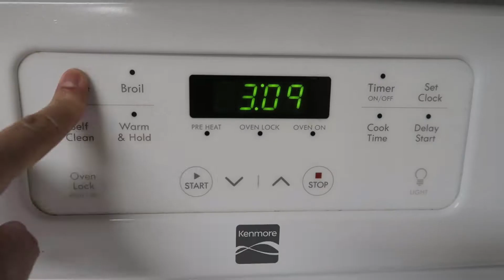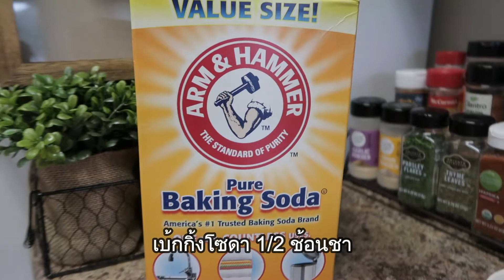สอนทำคุกกี้ช็อคโกแลต (คีโต)| Keto Chocolate Cookies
สูตรคีโตชอคโกแลต แมคคาเดเมียคุกกี้ (คนไม่ได้ทานแบบคีโตก็ทานได้ค่ะ)

ใครอยากทานขนม แต่เลี่ยงแป้ง และน้ำตาล ขนมที่มีแต่ไขมันชนิดดี อร่อย ไม่หวาน แต่อร่อย หรือคนที่กลัวอ้วน ควบคุมน้ำหนักก็ทานได้เช่นกันค่ะ

โภชนาการ: คุกกี้ 1 ชิ้น แคลลอรี่ 136, ไขมัน 13 กรัม, คาร์โบไฮเดรต 2 กรัม, โปรตีน 3 กรัม

ส่วนผสม:
1. เนยละลาย                                             1/2        ถ้วยตวง
2. เนยถั่ว                                                        2        ช้อนโต๊ะ
3. ไข่ไก่                                                         1         ฟอง
4. แป้งอัลมอนด์                                      1 1/2        ถ้วยตวง
5. โกโก้ สูตรไม่มีน้ำตาล                               2        ช้อนโต๊ะ
6. น้ำตาลหญ้าหวาน หรือ สตีเวีย             1/2         ถ้วยตวง
7. กลิ่นวนิลา                                                1          ช้อนชา
8. เบ้กกิ้งโซดา                                             1/2     ช้อนชา
9. ถั่วแมคคาเดเมียหั่นละเอียด                     1/4     ถ้วยตวง
10. เกลือ                                                        1       หยิบมือ

วิธีทำ:
1. วอร์มเตาอบ 175 C หรือ 350 F.
2. ใส่เนยละลาย เนยถั่ว และ ไข่ไก่ลงไป คนให้เข้ากัน
3. ตามด้วยแป้งอัลมอนด์ ผงโกโก้ น้ำตาลหญ้าหวาน กลิ่นวนิลา เบ้กกิ้งโซดา
    ถั่วแมคคาเดเมีย และ เกลือ
4. จากนั้นคนให้เข้ากันจนเป็นแป้งโดว์
5. ปั้นเป็นก้อนกลมๆ ขนาดเส้นผ่านศูนย์กลาง 1 นิ้ว
6. ใช้ส้อมกดแต่งหน้าคุกกี้ เพื่อความสวยงาม
7. นำเข้าเตาอบ 15 นาที
8. หลังจากอบเสร็จ ผึ่งคุกกี้ให้เย็น ประมาณ 10 นาทีก่อนรับประทาน
9. เก็บเข้าตู้เย็นจะทำให้กรอบยิ่งขึ้นค่ะ

Link Production Equipment (อุปกรณ์ที่ใช้ถ่ายทำ)